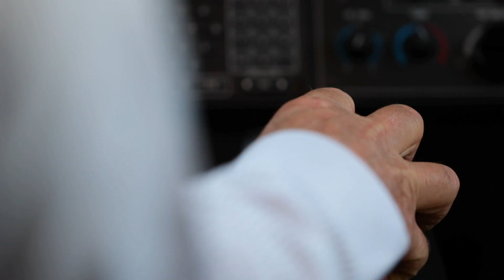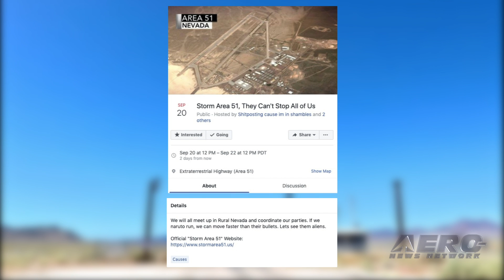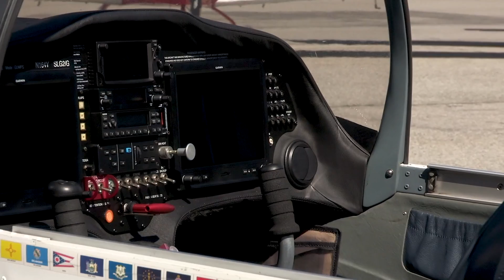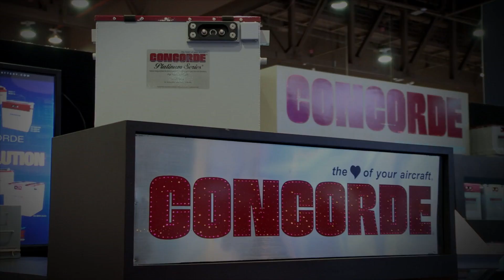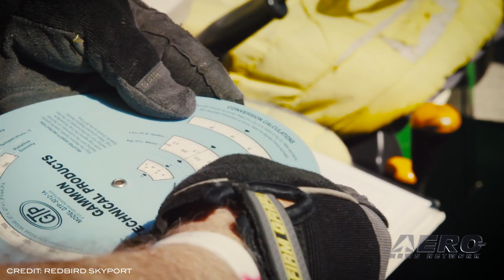Airborne 09.18.19: Draco's Demise, Redbird Skyport Shutdown, tailBeacon STC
Also: Boeing T-X Becomes T-7A Red Hawk, TFRs Near Area 51, NASCAR Driver Lost, Maine Air Show

A PZL-104 Draco Turbine Wilga belonging to Mike Patey was substantially damaged departing from Reno-Stead Airport (KRTS) in Nevada Monday. The airplane ground looped during its takeoff roll at KRTS. The pilot was attempting to depart before a weather front arrived at the airport. Winds were picking up. He said the left wing lifted during takeoff and the aircraft swerved off the right side of the runway, coming down hard and causing a wing to collapse. The aircraft is an extensively modified PZL-104 Wilga 2000 airframe with a PT6A-28 turbine engine, redesigned wings. control surfaces and landing gear. This was a bit of a shock on first notice... but after consideration, maybe not so much. The fairly well-known Redbird Skyport FBO of San Marcos, TX, has shut down, as of September 14th according to Redbird’s Jerry Gregoire. Why? Well... according to Gregoire, the business was simply not profitable... “In its eight years of operation, the Skyport has never made a dime. Not even a profitable quarter. Had it not been for Redbird Flight Simulator’s explosive growth and profitability over those years, the Skyport might have found itself in deep trouble very early on. The demise of the Skyport is the result of some poorly informed decisions and miscalculations on my part, made long before the project ever broke ground.” The FAA has issued STC approval to uAvionix for its tailBeacon integrated rear position light ADS-B OUT solution. Much like the skyBeacon, the tailBeacon has been optimized for ease of installation times of less than one hour, including documentation. All this -- and MORE in today's episode of Airborne!!!

Airborne 09.18.19 is chock full of info in this Daily News Episode, Wednesday, September 18th, 2019... Presented by Aero-TV veteran videographer and Airborne Host Sophie Hurlock. Sophie is supported by ANN Chief Videographer Nathan Cremisino, as well as ANN CEO/Editor-In-Chief Jim Campbell. This episode covers:

Draco STOL Airplane Extensively Damaged Departing From Reno
Redbird Skyport Shuts Down
uAvionix Receives FAA STC For tailBeacon ADS-B OUT Solution
Boeing T-X Becomes T-7A Red Hawk
FAA Establishes TFRs Near Area 51
Former NASCAR Driver Fatally Injured In Aircraft Accident
The Great State Of Maine Air Show Announces Blue Angels Return In 2020